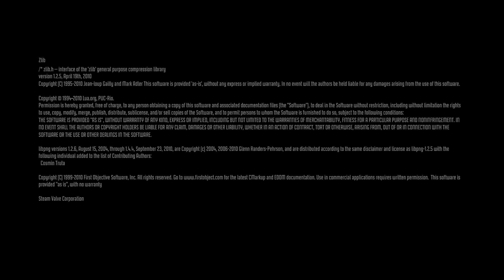F.E.A.R. 3 Co-Op Part 8 - Ward (1080p PC)